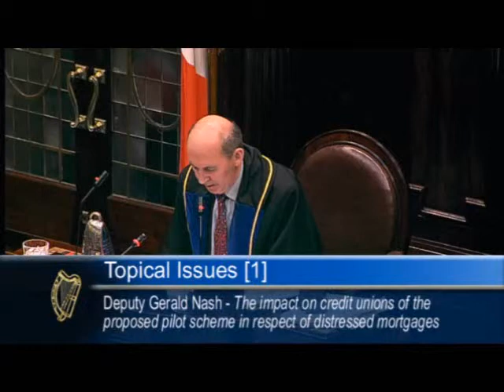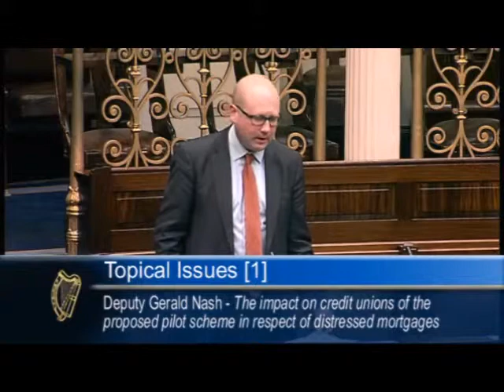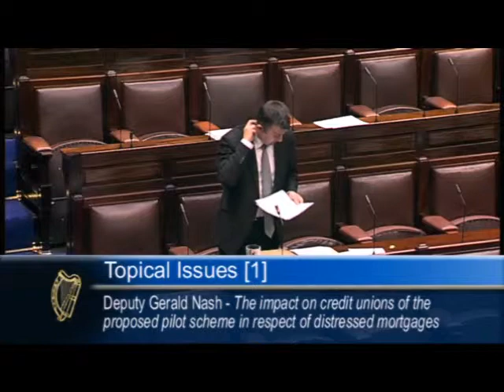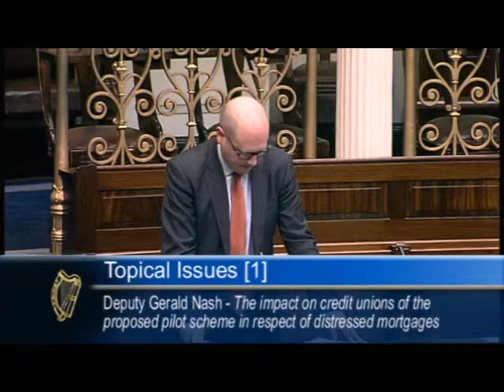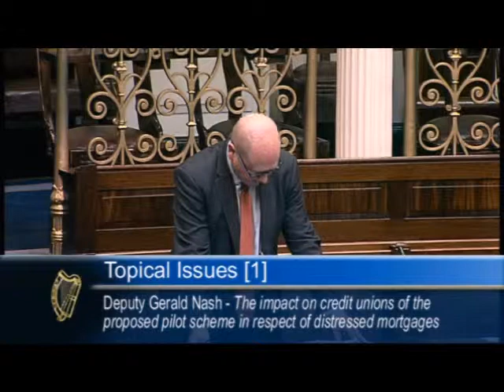Deputy Gerald Nash speaking about credit unions in the Dáil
The Need to Ensure That The Central Bank Pilot Scheme for Dealing with Distressed Mortgages does not Protect Banks at the Expense of Credit Unions